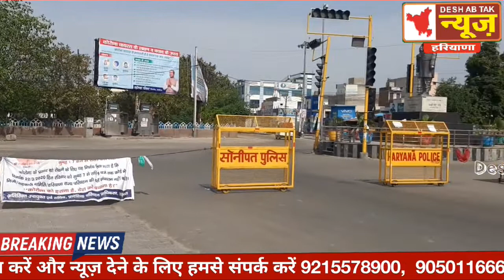जीवन नगर और रसोई गांव को किया गया सील